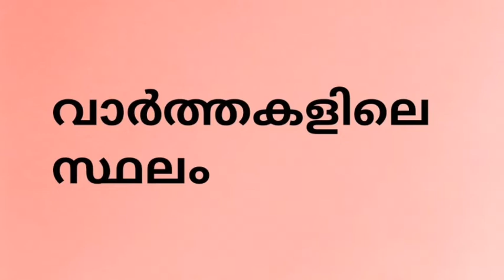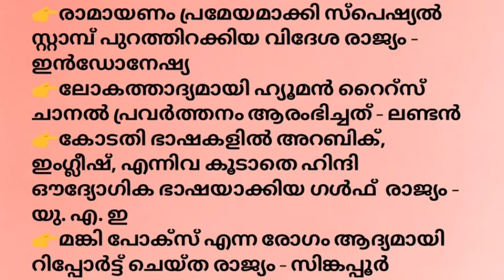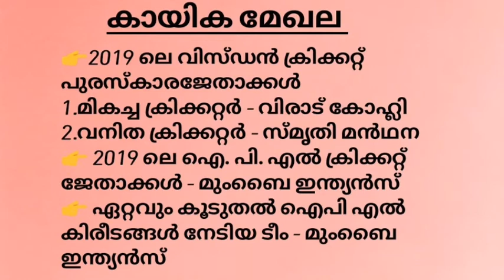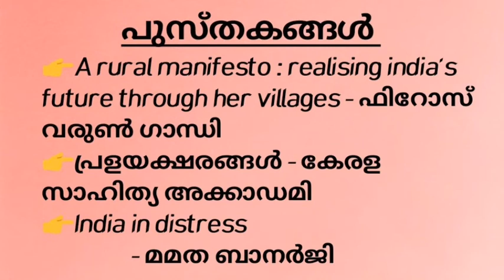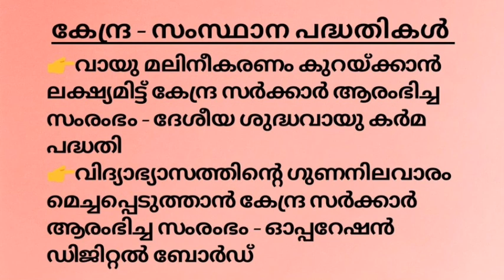IMPORTANT CURRENT AFFAIRS IN 2019 FOR KERALA PSC EXAM#LDC#LGS#KAS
2019January - 2020June/ആനുകാലികങ്ങൾ /LDC 2020/POLICE /KAS/FIREMAN /LP-UP/LGS തുടങ്ങിയ പരീക്ഷക്കു ചോദിക്കാവുന്ന കറന്റ് അഫയേഴ്‌സ് ചോദ്യങ്ങൾ, ഉത്തരങ്ങൾ

In this vedio the current affairs is added in malayalam language and followes a quiz like questions and answer format
# current affairs # LDC Kerala PSC # LGS# KAS # Sub Inspector of police # Lp - Up assistant # Fireman # Exice Officer

This vedio is prepared by Ardra Ashok - Unacademy Educator

Find your dose of Current Affairs updates in malayalam language useful to prepare for various Kerala PSC Exams  like Lower Division Clerk 2020, Sub Inspector of Police exam,  Assistant Jailor exam,  Excise Inspector exam,  Last grade servants exam, Lp - Up assistant exam,  KAS exam

The content being discussed in the vedio will be helpful for those appearing for various Lower Division Clerk Exams, Last grade servants Exams, KAS, Sub Inspector of Police Exam and all other exams conducted by Kerala Public Service Commission (Kerala PSC)

Kerala PSC Current Affairs Learning Malayalam
Teaching Notes
Malayalam Latest Current Affairs study # 2020 Current Affairs Daily
PSC online study daily
 # Kerala PSC
# LDC 2020
Current Affairs 2020
# Malayalam
Current Affairs PSC 2020
Current Affairs PSC 2019
# Current Affairs malayalam daily Current Affairs Daily
Daily news
 # Current Affairs January 20-20
# Daily Current Affairs Malayalam Kerala PSC Current affairs Learning Malayalam
 # PSC Online study
psc malayalam
# Ldc malayalam
Ld clerk exam learning
LDC 2020#Lgs/KAS/SI/LP- UP assistant Exice officer
# psckerala
# TeachingNotes
# current affairs
 # keralapsc questions
keralapsc quiz
# malayalam currentaffairs
# ldc 2020
ld clerk
current -affairs

To get more vedios from Teaching Notes  related to Kerala Psc exam Coaching, do subscribe my channel and receive notifications by clicking the bell icon, and also enable the option 'all'

Please join my telegram channel for systematic psc study :-

This vedio doesn't contain any harmful or illegal matters. This is strictly You Tube guide line friendly.

Do not try to upload these vedios without my permission under any circumstances.